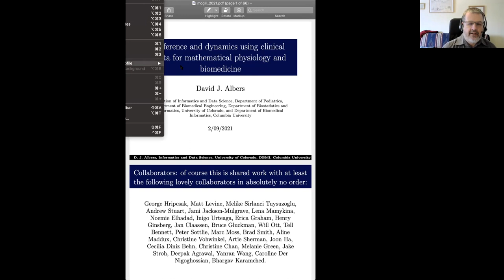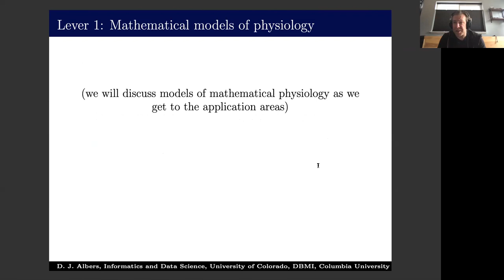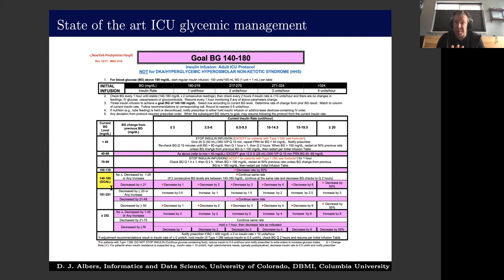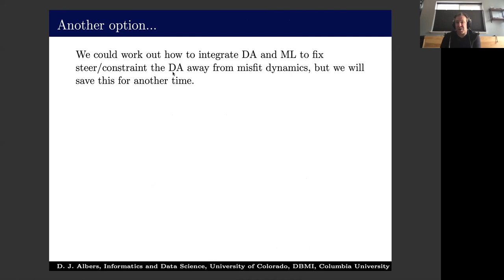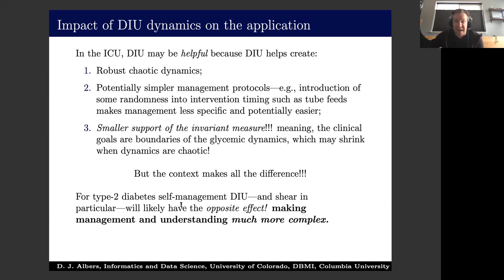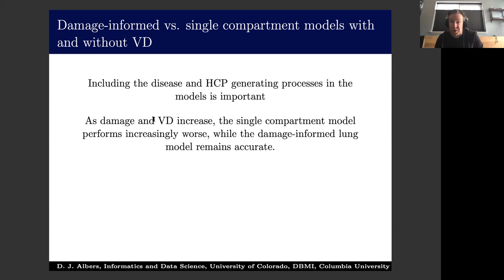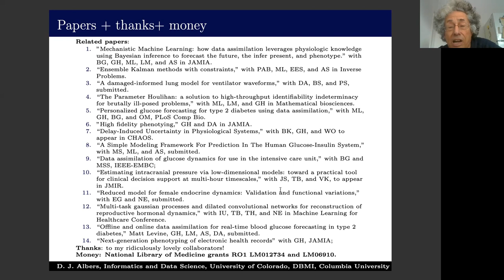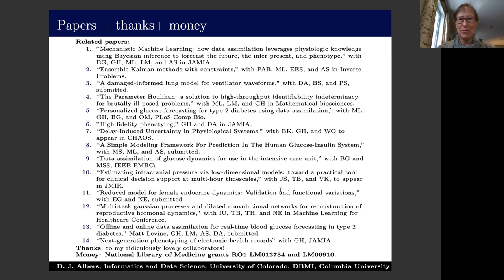Inference and dynamics using clinical data for mathematical physiology and biomedicine. David Albers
Presented on February 9th, 2021 for the Quantitative Life Science Seminar Series.